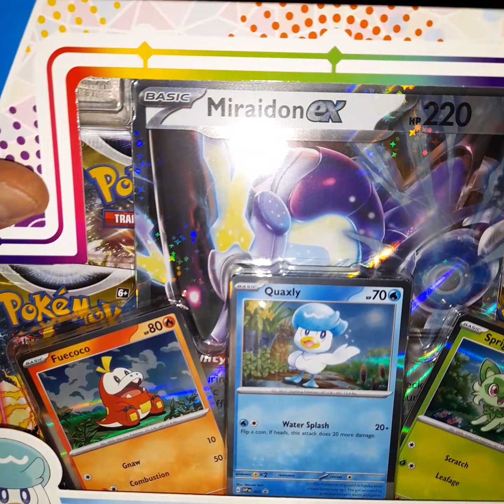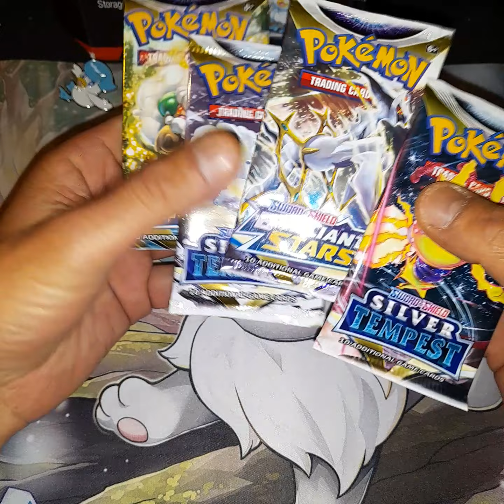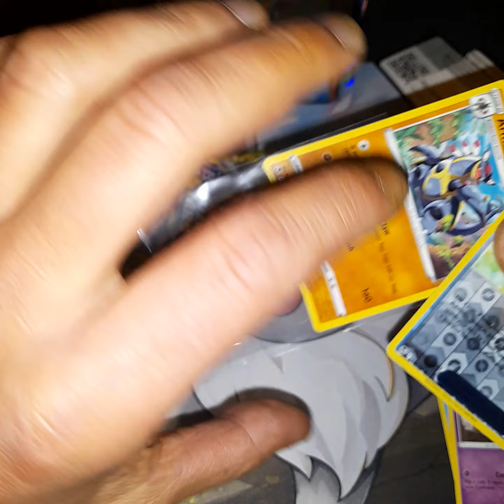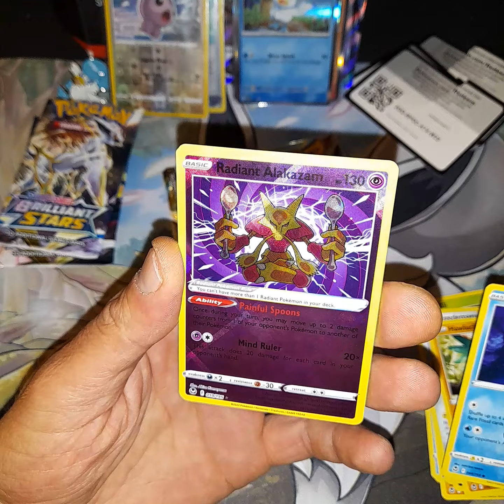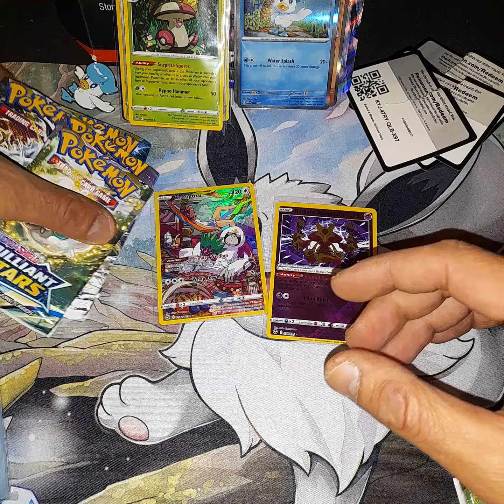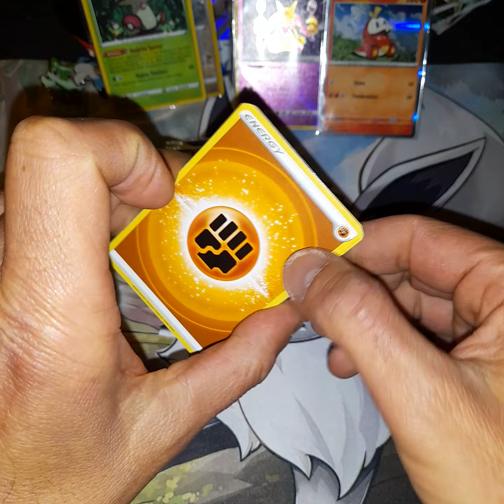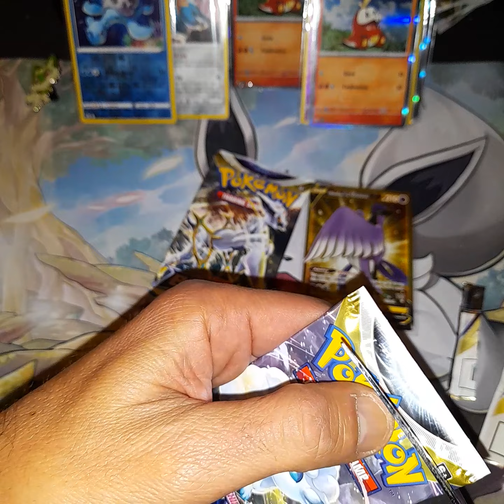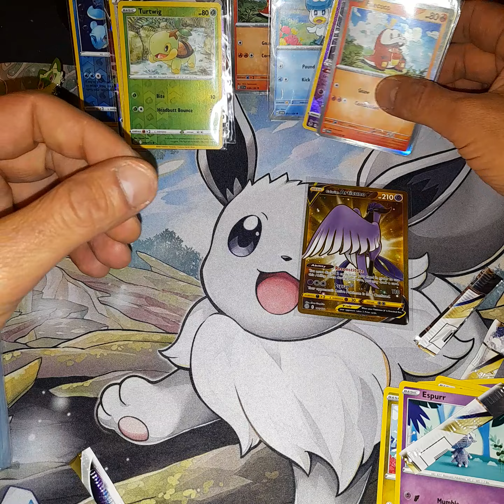pokémon PALDEA COLLECTION +CÓDIGOS